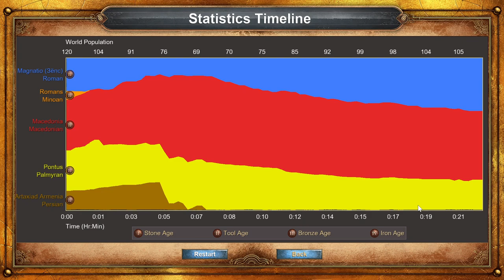The Rise of Rome. Mithridates. Version 1. Aggressive Walkthrough. Age of Empires.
Hardest Difficulty. Definitive edition. Here I perform the most difficult and interesting way of completing the mission. I attack red and then immidiately rush for defeating the Brown. I really like this way. It is my favorite.